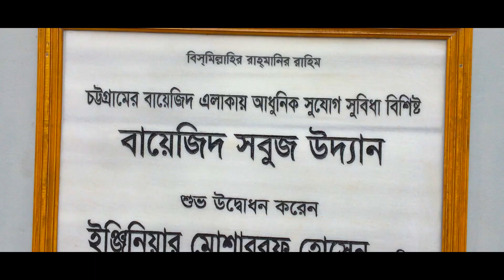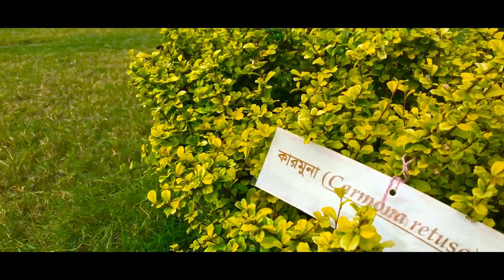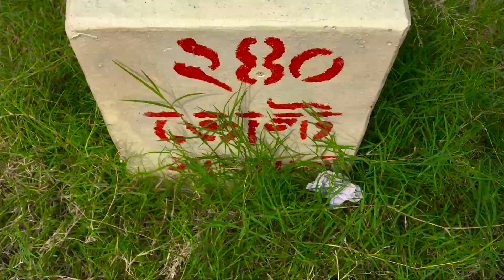গেইট টপকে ঢুকে গেলাম বায়েজিদ সবুজ উদ্যান | Bayezid Shobuj Uddan | Drone Shots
গেইট টপকে ঢুকে গেলাম বায়েজিদ সবুজ উদ্যান | Bayezid Shabuj Uddan | Drone Shots

টাকা ছাড়াই ঢুকে গেলাম বায়েজিদ সবুজ উদ্যান  | SHOBUJ UDDAN  | CHITTAGONG VLOG NOVO ROSH

চট্টগ্রামে উদ্বোধন হলো নতুন এক পার্ক, বায়েজিদ সবুজ উদ্যান, Bayezid Shabuj Uddan ,Chittagong.

চট্টগ্রাম নগরে "বায়েজিদ সবুজ উদ্যান" নামে নতুন পার্ক | Bayezid Green Park

Saint Martin & Chera dip

Rangamati , Kaptai

GEARS I USE FOR VLOGGING:

My main camera iphone 6s

Secondary camera Xiaomi 4A

Microphone:

BOYA BY-M1

Adobe Lightroom

Adobe Photoshop

 Channel Tags: BikeWala esti, Bangla vlogs, Bangladeshi vlogs, Bangladesh vlog, Bangla funny vlogs, rakibs vlog, Desi vlogs, bangladeshi vlogger, Tawhid afridi vlog, rakib hossain vlog, afridi, Khalids vlog, bangla travel vlog, tawhid afridi, rakib hossain new vlog, the ajaira ltd, motovlog bangladesh, motovlog, tahseenation, salman muqtadir, prottoy heron, motorcycle, wannabegump, thunder vlog, Blog, chittagong youtuber, dhaka youtuber, Blogs, Blogger, blog, bloger, Vlog, vlogs, Bangla Review, ridoy mhk, new video, shoumik ahmed, shoumik ahmed, bd vlog channel, mango squad, bangla funny video 2019, Nabenvlogs, tawhid afridi new video, chittagong vlog, bangla funny video 2019, rnar, funny, funny videos bangla, new bangla funny video, new funny video, bangla blog, bike, wala, esti, Estiak hassan, chittagong best vlogger, bike review,